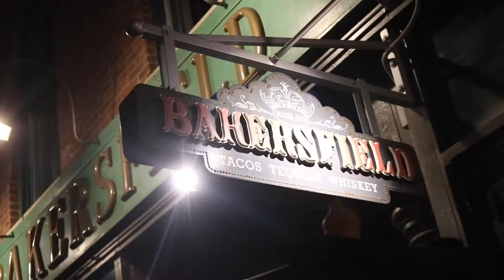MY BOYFRIEND'S BIRTHDAY WEEKEND || VLOG